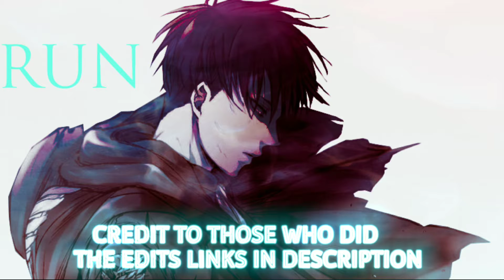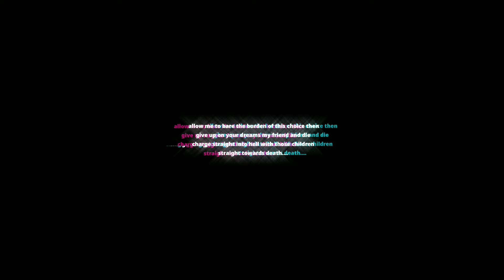Levi Ackerman rap (RUN) - TS Prod by. H3 Music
stay safe much love y'all💙